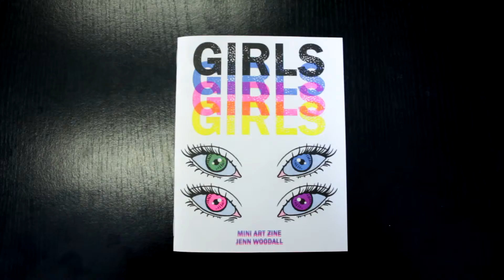L'Euguélionne: librairie féministe/ feminist bookstore